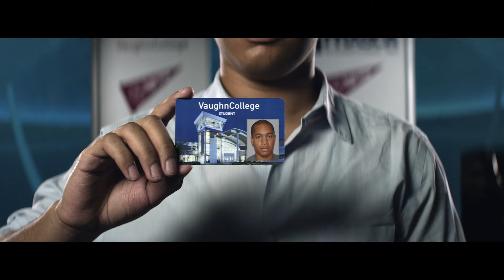Vaughn College Fall Open House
Join us for our Open House Saturday, November 12 and 19. Register today.